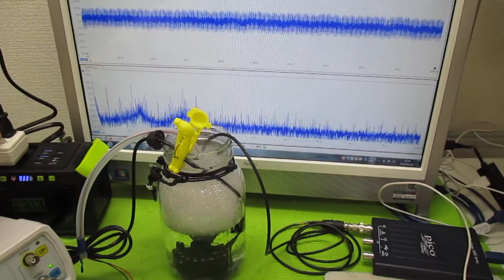超音波発振による相互作用を考慮した「超音波制御技術」 ultrasonic-labo